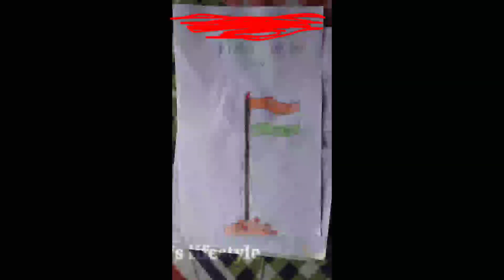বরে দের বাড়িতে রেখে বউরা পার্টি করতে গিয়ে বৃষ্টির জলে স্নান করে ফিরলাম রাতে! 😛 🙈🤣😂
𝙸 𝙰𝙼 𝙺𝙰𝙻𝙿𝙰𝙽𝙰𝙱𝙰𝚁𝙼𝙰𝙽 .

𝚃𝙷𝙸𝚂 𝚅𝙸𝙳𝙴𝙾 𝙸𝚂 𝙰𝙱𝙾𝚄𝚃. my daily life style, Bengali village house wife's simple lifestyle.